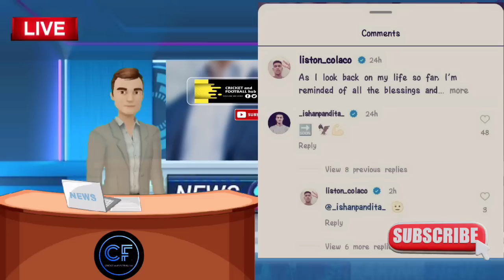🚨Big Breaking News🚨 বড়ো খুশির খবর ইস্টবেঙ্গলের জন্য🤩জোড়া চমক মোহনবাগানের🤩 Mohunbagan|East Bengal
Mohunbagan
Atkmb
Atkmohunbagan
Atkmb transfer update
Atkmb news
Atkmb 2023 team
Atkmb new Foreigner
Atkmb new Foreigner update
atkmb new foreign
atkmb new foreign player
Atkmohunbagan
Atkmohunbagan news
Mohunbagan news today
Atkmb Playing11
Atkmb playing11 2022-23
Mohunbagan club news
Atk mohunbagan full squad
Mohunbagan full squad
Atk mohunbagan practice video
Mohunbagan player practice video
Atk mohunbagan CFL match
Atkmb vs BFC FC Match
Atk Mohunbagan vs Bengaluru FC
Atk Mohunbagan vs Bengaluru FC match highlights
Atk mohunbagan vs Bengaluru FC Playing11
Isl live
Hotstar isl
Isl
Hero isl
East bengal song
East bengal
East bengal theme song
East bengal coach 2022
East bengal new coach
East Bengal New target coach
east bengal
East Bengal vs Atk mohunbagan FC FC Today match highlights
Isl live
Hotstar isl
Isl
Hero isl